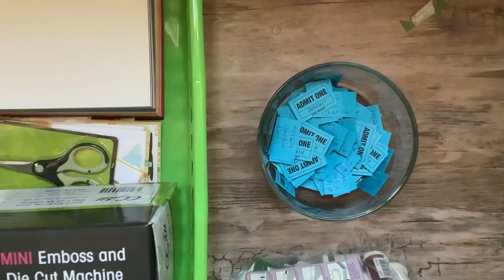The Stamp Doctor -OOAK Raffle 6/6/2020 WINNERS!